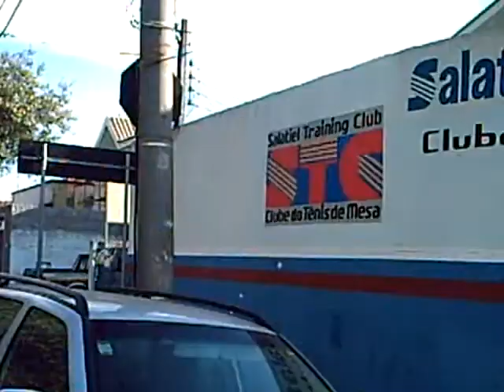Salatiel Training Club - Fachada e interior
Gravado no ano 2007 - Fachada da STC